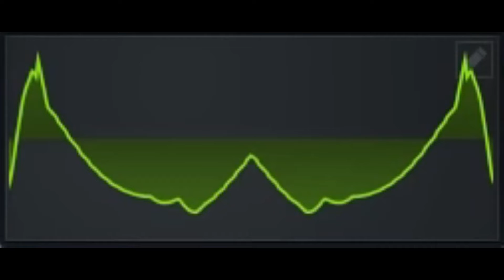Swazy - E4rthquake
Visuals: Videvo
Edit: Swazy